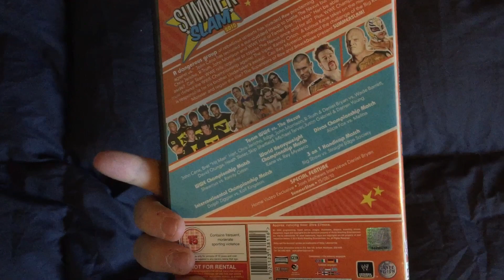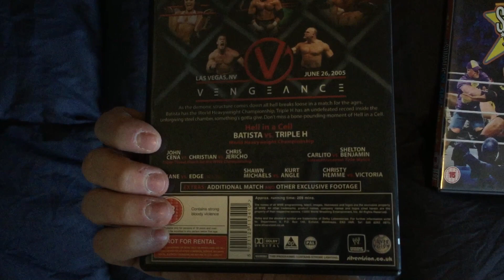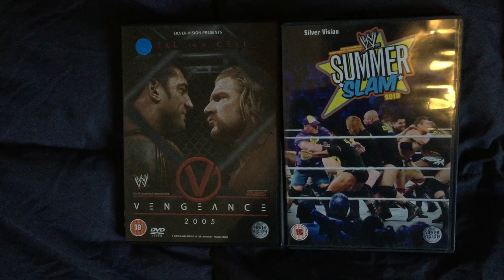UNBOXING DVD WWE #16 RIVALITA' EPICHE!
BUONA VISIONE